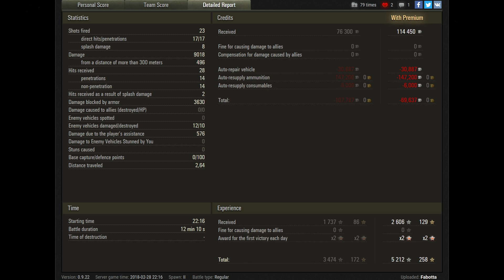Type 5 Heavy - 1 vs 8 - World of Tanks Gameplay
World of Tanks (WoT) Type 5 Heavy PC Gameplay Replay. Type 5 Heavy Tier 10 Japanese Heavy Tank.

Video Upload Schedule: 10:30 CET

Map: Himmelsdorf
Damage: 9018

PC Specs:

Chassis: Thermaltake Core V51
Motherboard: Asus MAXIMUS VIII HERO
Graphics Card: ASUS ROG STRIX GTX 1080 TI 11GB OC Edition
Processor: Intel Core i7 6700K 4.8 GHz (OC)
Liquid-Cooling: Corsair Hydro Series H115i Extreme Performance Liquid CPU Cooler
Memory: GSKILL 32GB (4x8GB) RipjawsV DDR4 3000 MHz Dual Kit Ram
PSU: Corsair RM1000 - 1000 Watt 80 PLUS Gold
Primary HDD: Samsung 850 Evo 500GB SSD